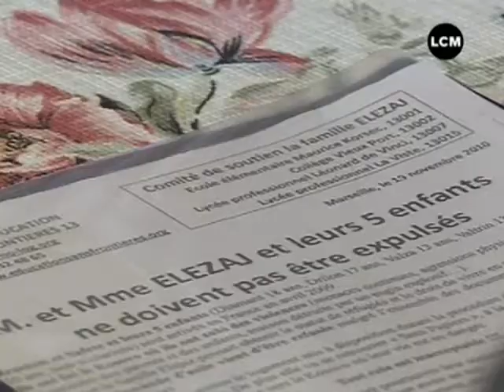Marseille: une famille kosovare menacée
Une famille kosovare installée à Marseille depuis un an et demi est menacée d'expulsion.
DROITS RESERVES. Pour conserver ce reportage